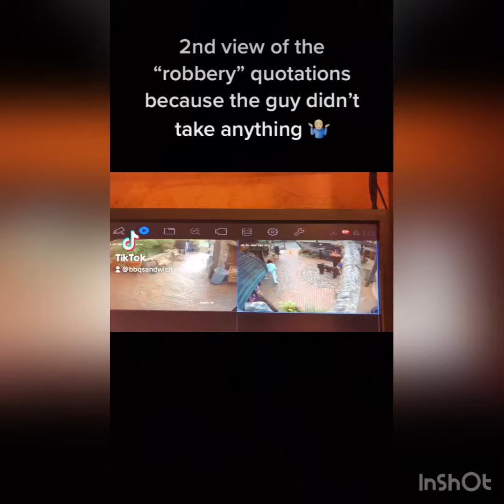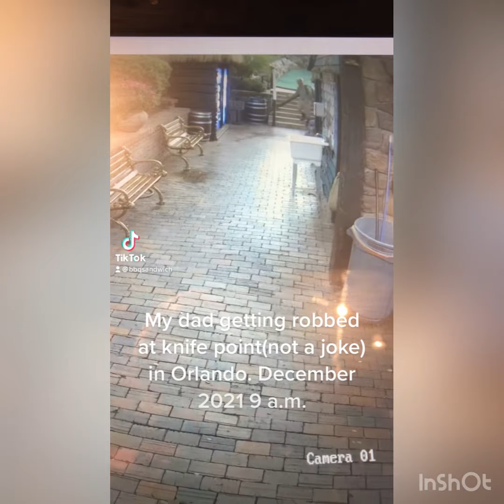Orlando I-Drive Robbery New Year’s Day 2022